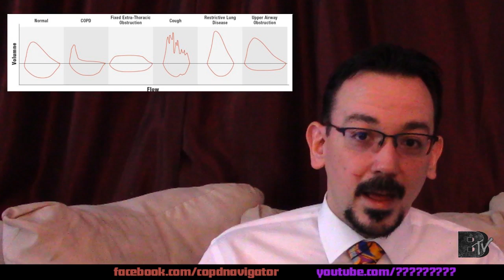BreatheTV: COPD 101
WE'RE BACK!  Our season premiere highlights the basics of COPD; what it is, how we find it, and what we do about it.  We'll be diving deeper into the details later this season, but every journey starts at the beginning.

Join us every two weeks LIVE on Facebook for the latest news, the topic of the day, and your questions answered by a COPD educator/advocate!